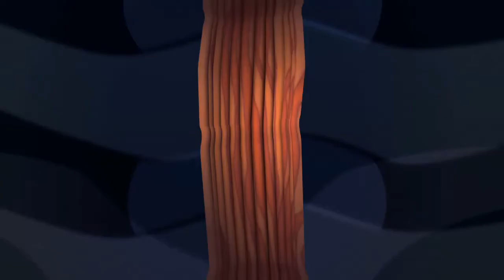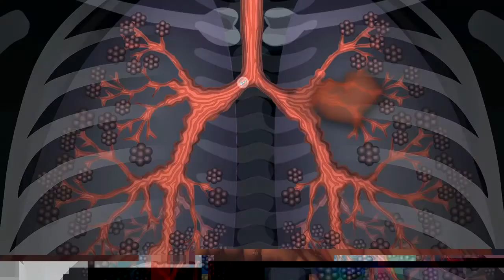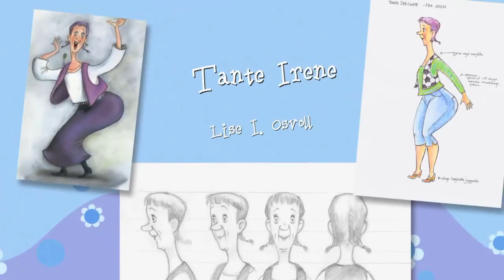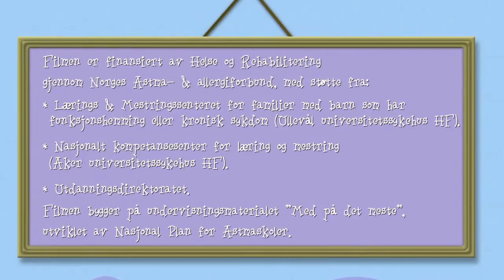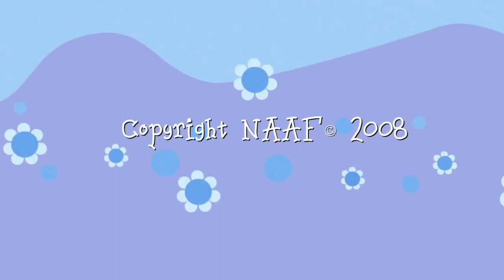Ane og Bronky - trikset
Trikset er en animasjonsfilm om Ane og Bronky. Gjennom en liten jente og hennes venn Bronky, får barn på en morsom måte forståelse for hva astma er og hvordan det påvirker kroppen.